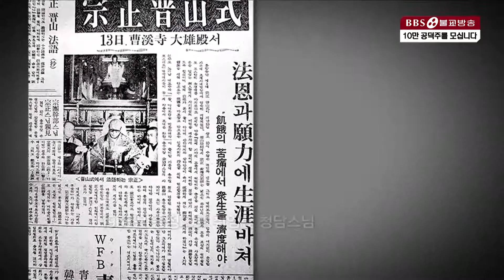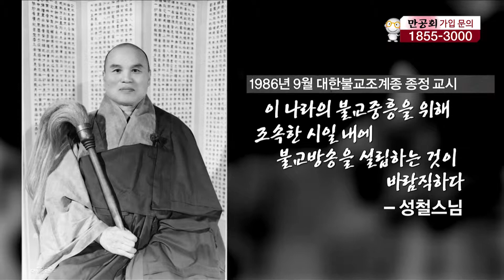[BBS불교방송] 현대한국불교의 새 시대를 열다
▶BBSTV : Sky Life 180번, SK Btv 306번, 올레KT 232번, LG유플러스 276번, CJ헬로비전 (HD) 235번 (SD)327번, 티브로드 226번 , 현대HCN 547번, Dlive 307번, CMB 99-3번 그 외 지역 디지털 케이블 TV

▶BBS FM-RADIO 주파수 : 서울(101.9) 인천(88.1) 부산(89.9) 광주(89.7) 대구(94.5) 청주(96.7) 춘천(100.1) 울산(88.3) 포항(105.5) 안동(97.7) 창원(89.5) 속초(93.5) 양양(97.1), 순천·광양(105.7) 강릉(104.3) 진주(88.1)  여수(105.1) 제주(94.9), 서귀포(100.5)